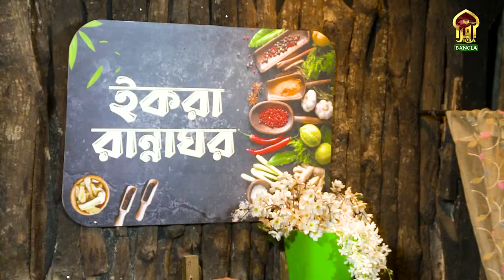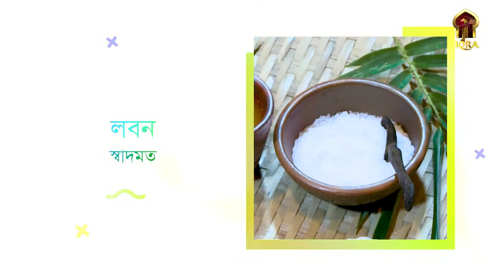Iqra Rannaghor II ইকরা রান্নাঘর II Ep - 06 II মিনি টাওয়ার বার্গার ও পটেটো ওয়েজেস ফ্রাই II By Obhirup